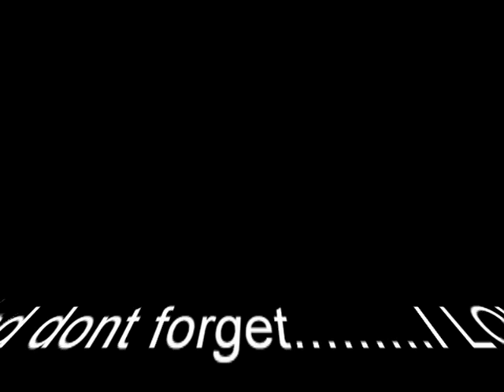Greatest Valentine Ever!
Setting the par boyz!

Jane kept bugging me for a card for Valentines day. Because she nagged me sooooo much I told her she wasn't getting one. Instead I made this video instead.